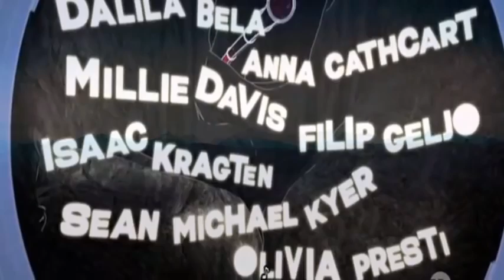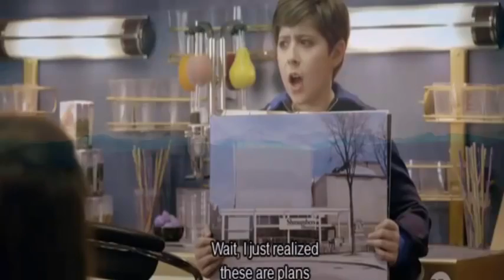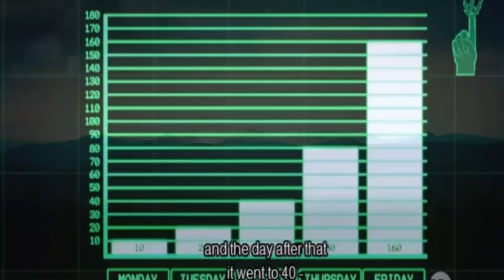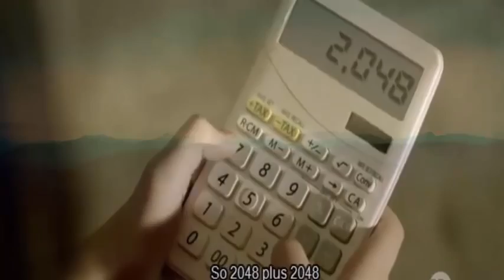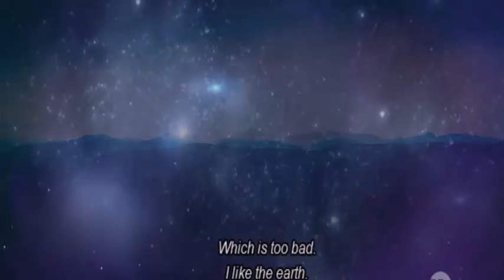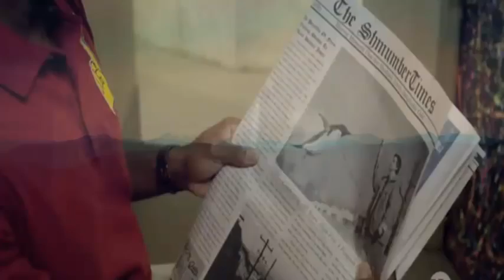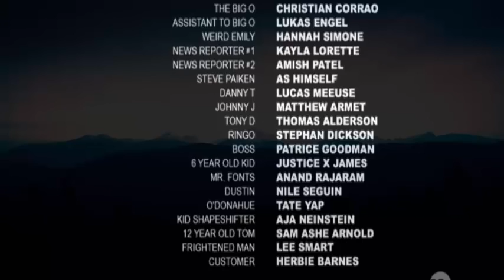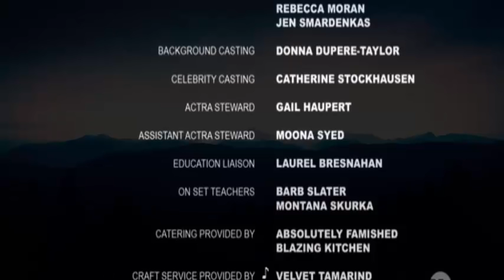Odd Squad 2016 - Kids Comedy Movies with English Subtitle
Odd Squad 2016 - Kids Comedy Movies